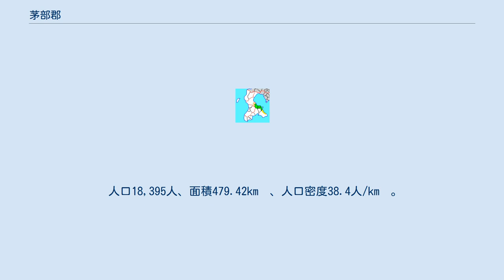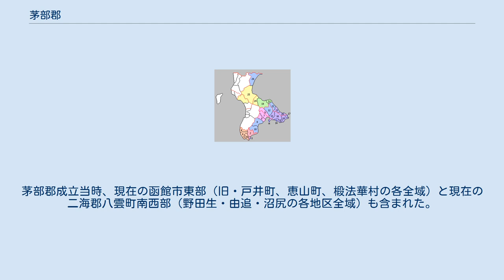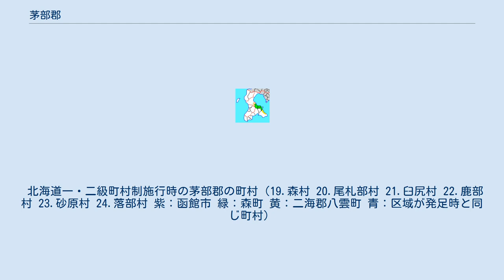茅部郡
北海道茅部郡の位置（1.鹿部町 2.森町 黄：明治期） 茅部郡（かやべぐん）は、北海道（渡島国）渡島総合振興局の郡。
 1879年（明治12年）に行政区画として発足した当時の郡域は、上記2町のほか、以下の区域にあたる。
 江戸時代の茅部郡域には、松前藩によって小安場所（現・函館市戸井小安地区周辺）・戸井場所（現・函館市戸井地区周辺）・尻岸内場所（現・函館市恵山地区周辺）・尾札部場所（函館市南茅部地区周辺）・茅部場所・野田追場所（旧落部村、現二海郡八雲町野田生周辺）以上、箱館六ヶ場所が開かれ、陸上交通は茅部峠を経て亀田郡の箱館から道東や千島国方面に至る道が通じていた。
寛政12年には郡域最北端の野田追まで和人地となっていた。
 当初松前藩領となっていたが、江戸時代後期の文化4年、茅部郡域を含む渡島国域が天領とされた。
文政4年いったん松前藩領に復したが、安政2年、茅部郡域は再び天領とされ南部藩が砂原に陣屋（分屯所）を築き警固をおこなった。
安政3年には茅部峠よりも距離の短い藤山 - 軍川間の軍川新道が開削されている。
この他、安政年間には森に一妙寺が建立されている。
 箱館戦争の際、鷲ノ木に旧幕府軍約3,000名が上陸した。
戊辰戦争（箱館戦争）終結直後の1869年、大宝律令の国郡里制を踏襲して茅部郡が置かれた。
茅部郡成立当時、現在の函館市東部（旧・戸井町、恵山町、椴法華村の各全域）と現在の二海郡八雲町南西部（野田生・由追・沼尻の各地区全域）も含まれた。
 北海道一・二級町村制施行時の茅部郡の町村（19.森村 20.尾札部村 21.臼尻村 22.鹿部村 23.砂原村 24.落部村 紫：函館市 緑：森町 黄：二海郡八雲町 青：区域が発足時と同じ町村）